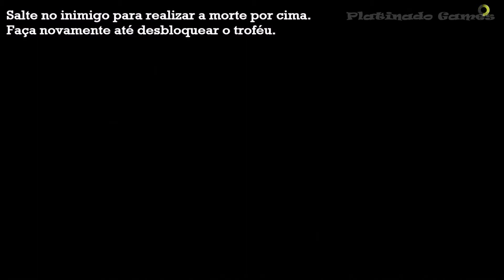Sniper Ghost Warrior 3 - Troféu [ Morte Aérea ]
Você pode fazer esse troféu durante a missão paralela no ato 3.
Na missão ponta solta você deve começar eliminando o sniper a partir dai, suba no telhado e então você vai encontrar inimigos na parte de baixo do telhado, quando localizar seu alvo apenas pule em cima do inimigo para realizar a morte, depois reinicie do ultimo ponto de verificação e faça novamente as baixas para desbloquear o troféu.

Minha Live - PlatinadoGames
Minha PSn - Platinado21
Segue ai galera!!

Avaliem o vídeo por gentileza.

Obrigado a todos e boa jogatina.